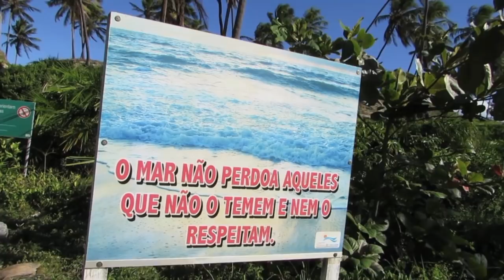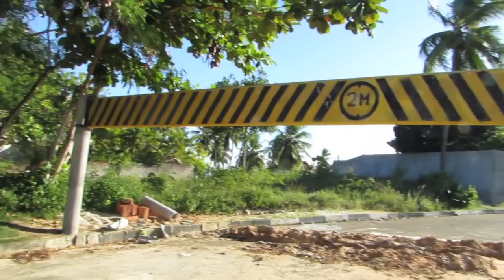O lugar onde eu moro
Mostrei um pouco da area de lazer do condominio onde moro e a praia. Eu amo morar aqui.